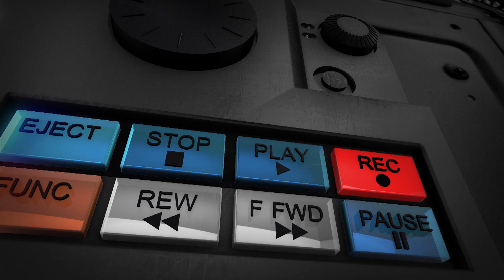Câmera Record conta a história e os dramas de brasileiros superobesos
Neste domingo (17), o Câmera Record mostra as histórias de pessoas que convivem com a constante luta contra a balança, logo após o Domingo Espetacular, na Record TV.